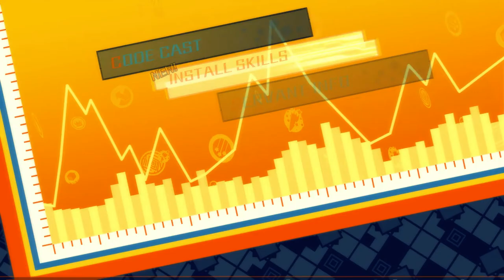Fate/Extella: The Umbral Star - Walkthrough (PC) part 8